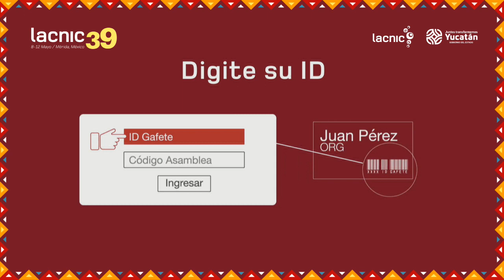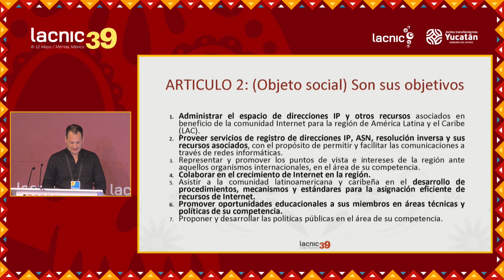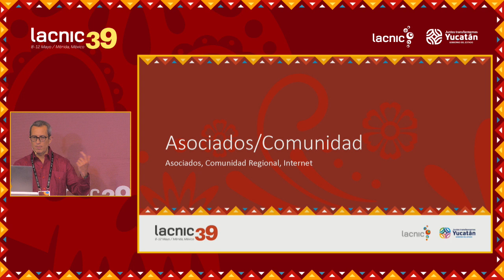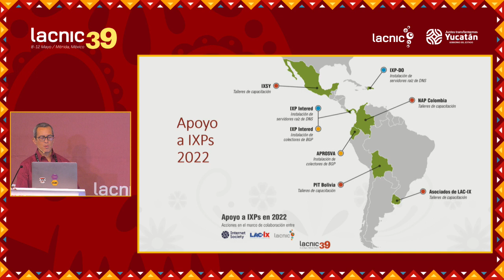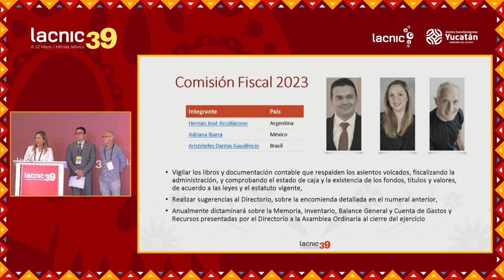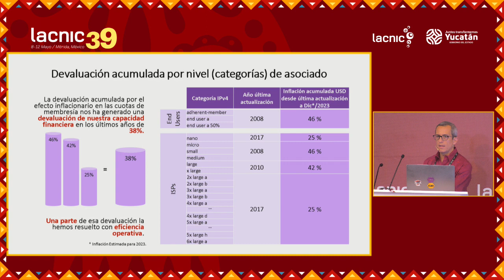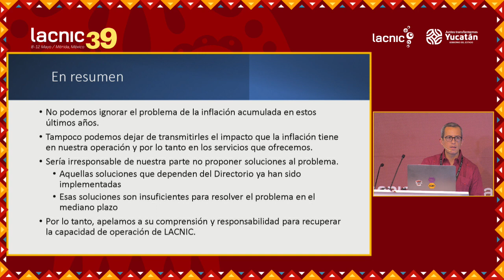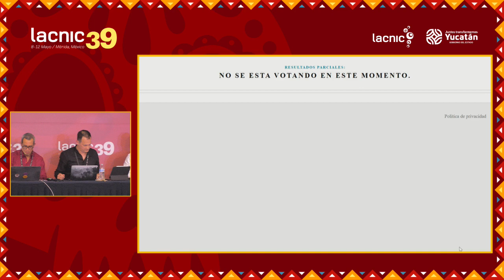LACNIC General Member Assembly